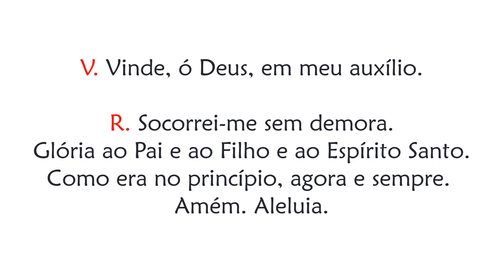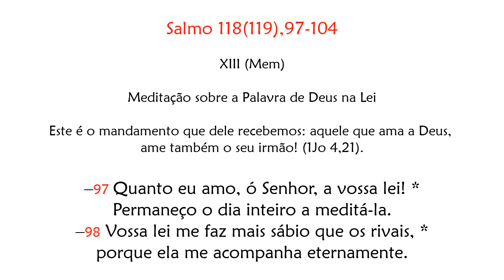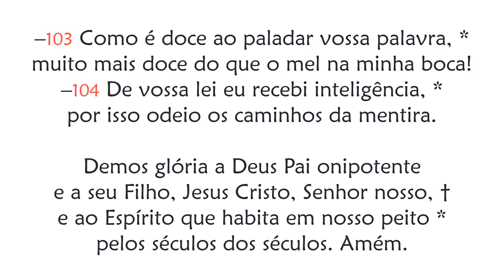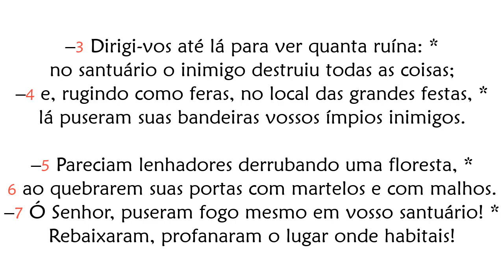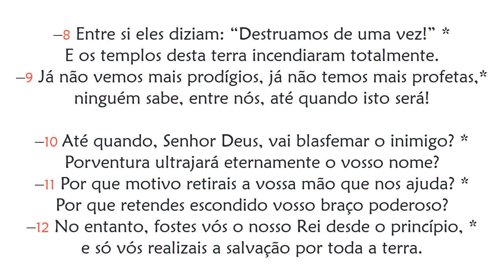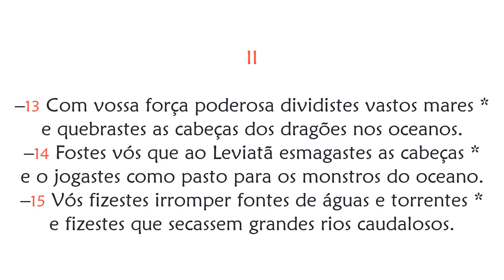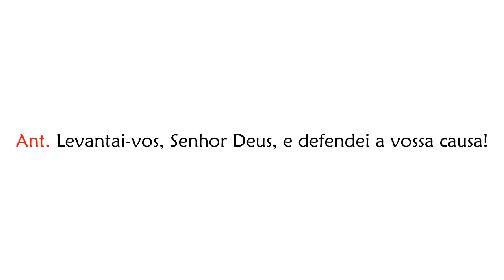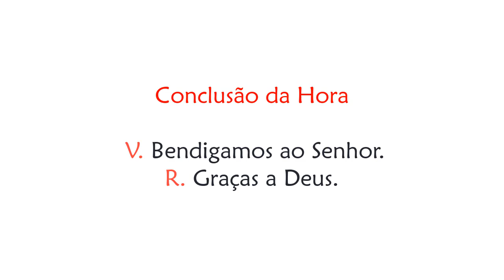Hora Nona de Terça-feira da 19ª Semana do Tempo Comum